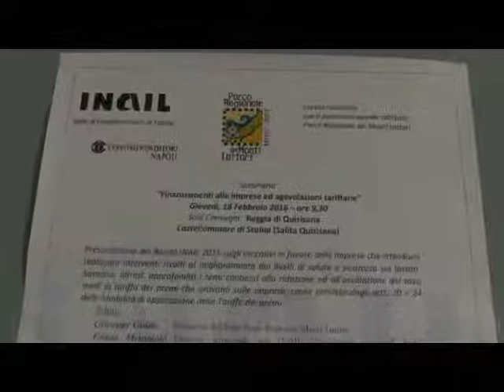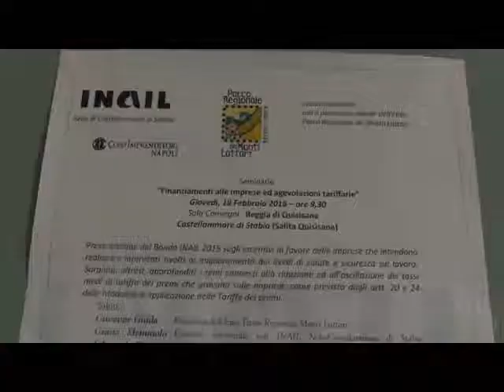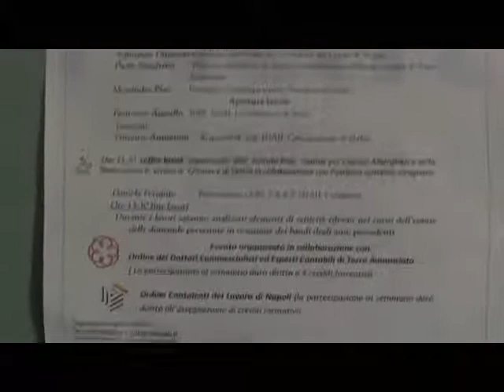Castellammare, alla Reggia di Quisisana tappa informativa dell'INAIL